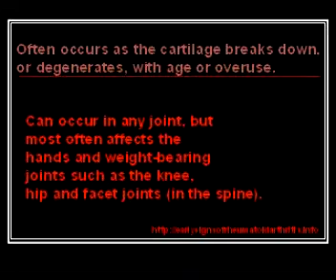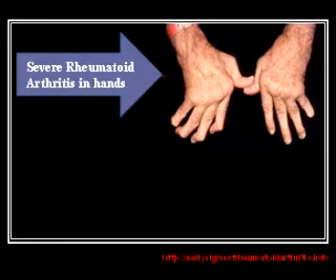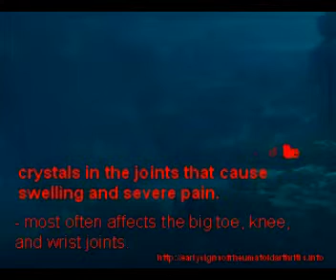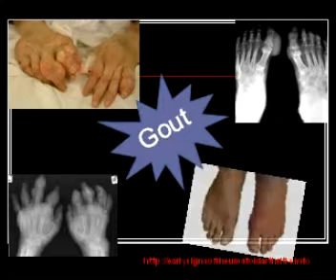Types of arthritis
Types of arthritis and joint pain. More detail